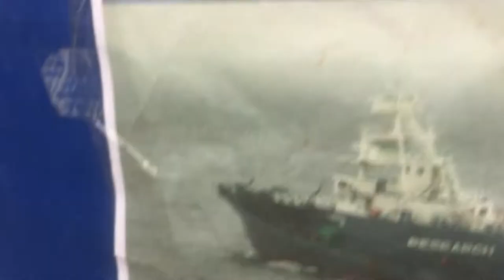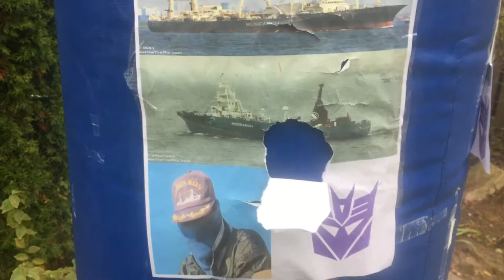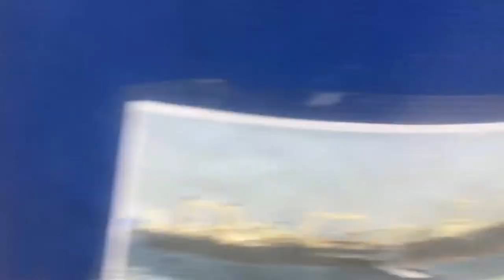Whaling ships as Decepticons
Why did I pick Whaling Research ships as Decepticons because they are killing all the 100 whales and snuggler of killing whales.